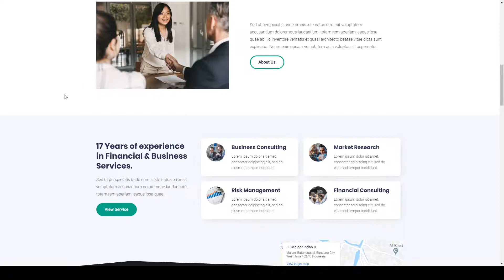Konsultan Consulting Business WordPress Theme accountant company Website Builder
Compatible With Elementor, Gravity Forms

 Columns 4+

 Layout Responsive

 Tags accountant, advisor, agency, analytical, blog, business, company, consultant, consulting, gallery, insurance, page builder, responsive, theme options, trade